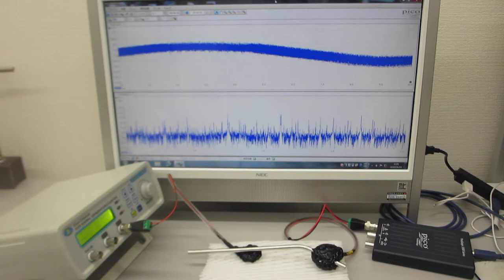ステンレスパイプを利用した超音波制御実験（超音波システム研究所）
ステンレスパイプを利用した超音波制御実験

ステンレスパイプの表面弾性を利用した、